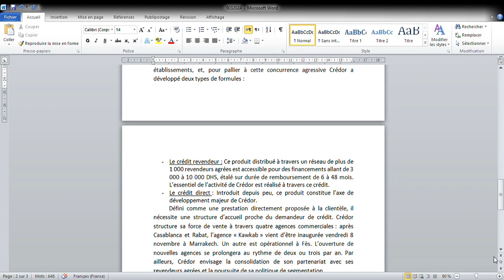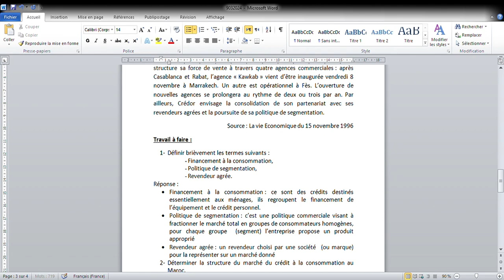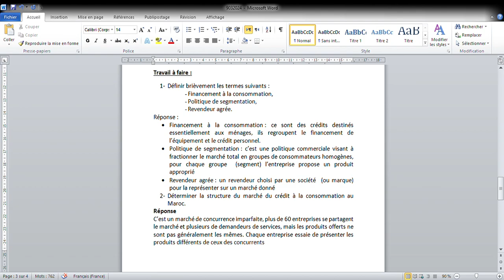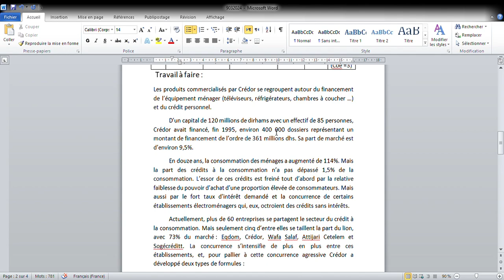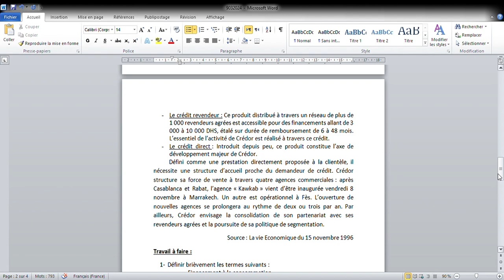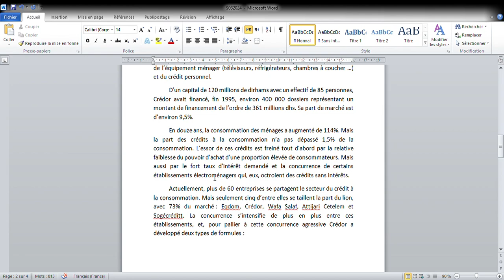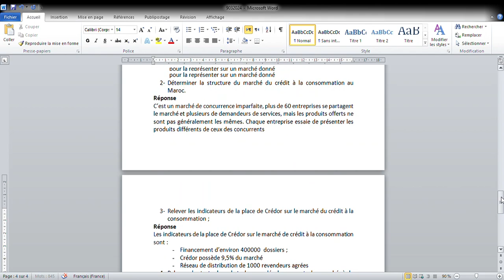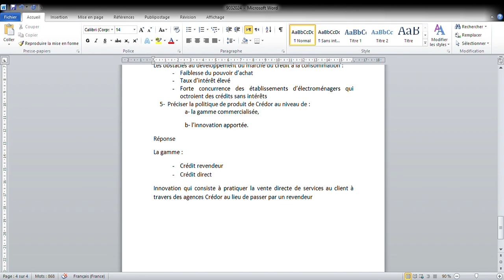Marketing : TP les types de marché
Marketing
 TP  les types de marché